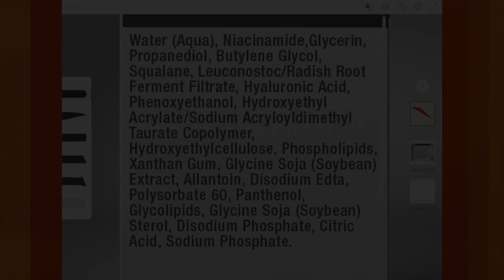Benefits of Niacinamide In Skincare Products | NYC Dermatologist Dr. Michelle Henry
Niacinamide is an antioxidant that is comparable to vitamin C in skincare products + has strong anti-inflammatory properties, a dermatologist says.